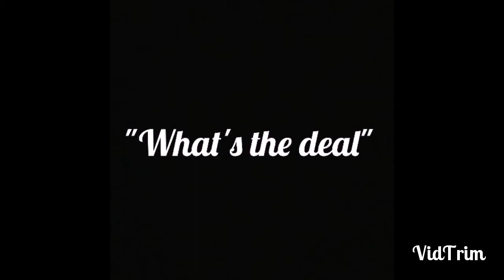Part 2/2 with Anna Aka Geisha on "Whats the deal"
What should you allow,your wants and needs.